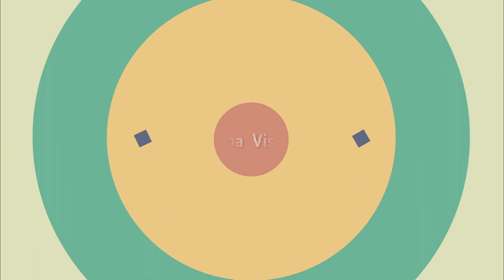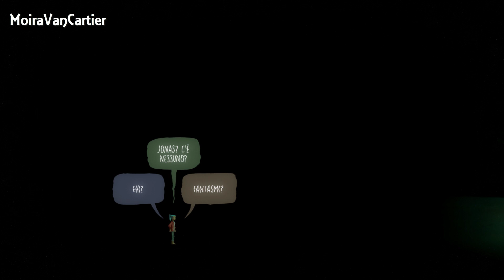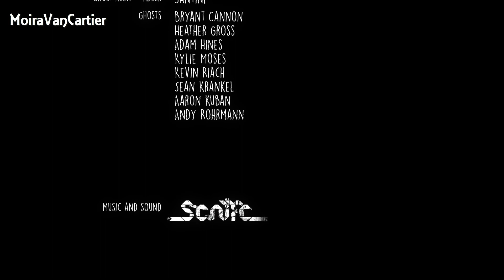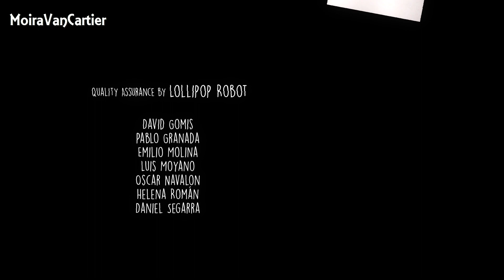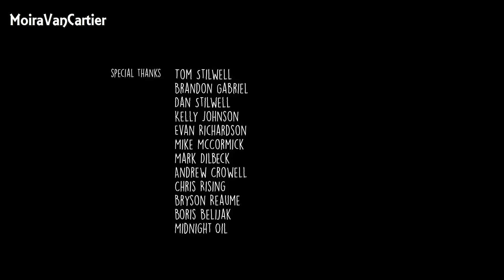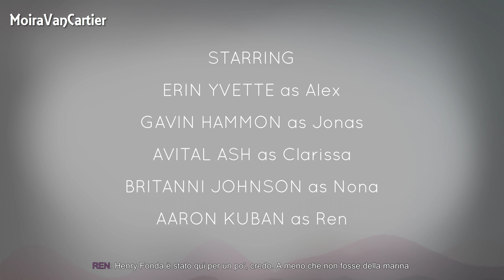Oxenfree - Finale...senza fine - Ep.7 - [Gameplay ITA]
In questo episodio di Oxenfree: entreremo nella grotta dove tutto è iniziato, incontreremo i fantasmi e ci verrà chiesto di fare un'importante scelta che ci porterà alla fine di tutto.